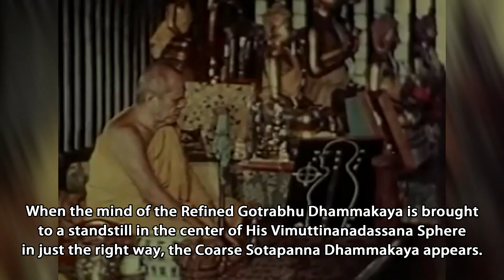Guided meditation by Luangpu Wat Paknam , Thailand (Sub English)